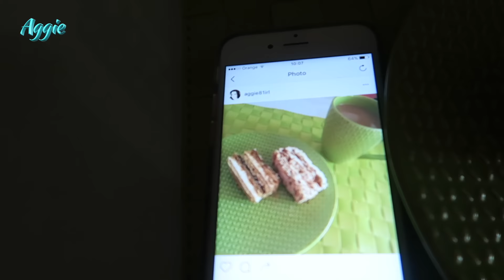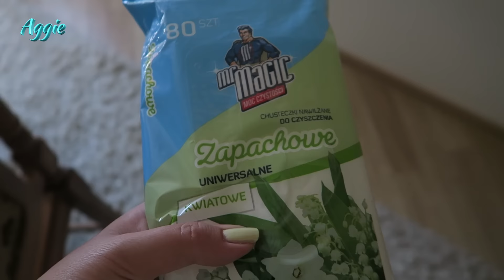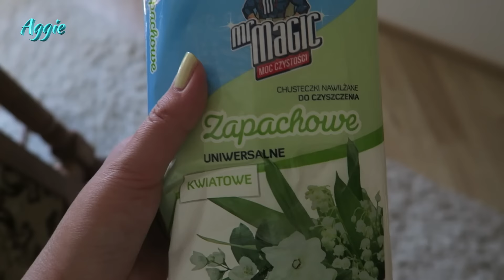PRZYSMAK OPERATORA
Zapraszam Was dziś na filmik "PRZYSMAK OPERATORA"

Utwór: Never As Lonely (Remix) - Niklas Ahlstrom

Buziaczki,
Aga